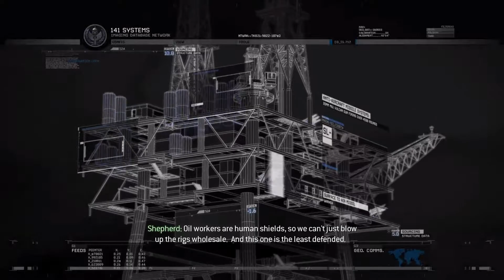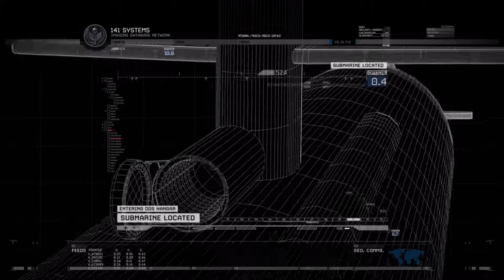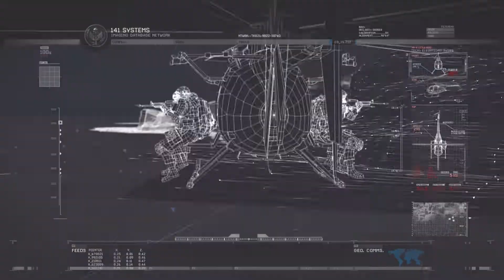Call of Duty Modern Warfare 2- The only easy day... was Yesterday [Veteran Campaign Mission]